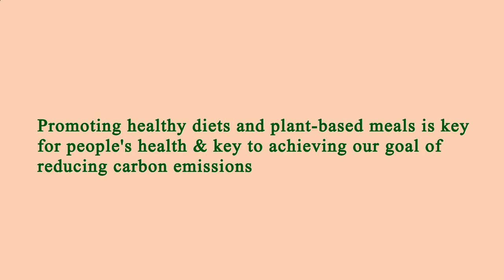Restaurant in Area Near Me Manhattan 10014 NY, New York County, New York, United States